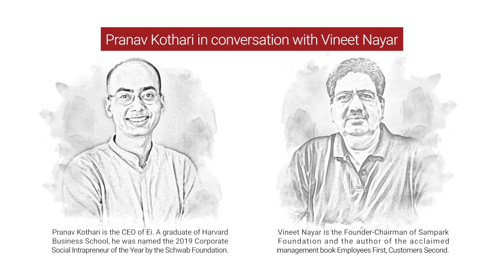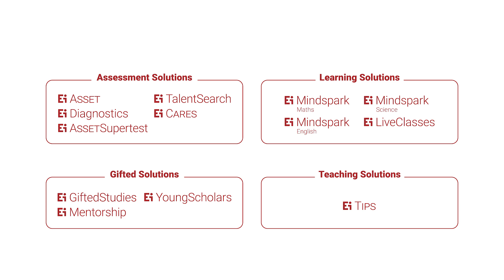Creating Effective EdTech for India | Ei Dialogues with Vineet Nayar, Sampark Foundation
How can we design EdTech that empowers teachers, not replaces them?

In this episode of Ei Dialogues, Pranav Kothari spoke to Vineet Nayar, Founder-Chairman of Sampark Foundation. Sampark hopes to catalyse innovation-led social change to impact the education of 20 million children by 2025.

In this conversation , Vineet and Pranav speak about how to design good EdTech to catalyse classroom transactions. Vineet emphasised the centrality of teachers in education and the pitfalls of EdTech that puts students in siloes, disconnected from their peers, parents, and educators.
They also discussed Sampark's model of low-touch innovation that's scalable and sustainable through partnerships with governments. Central to their efforts is a focus on frugality-driven innovation that is designed around the realities of rural schools in India.

About the guest:
Vineet Nayar is the Founder and Chairman of Sampark Foundation. Vineet is also the former CEO of HCL Technologies, and the author of the acclaimed management book Employees First, Customers Second.

About the host:
Pranav Kothari is the CEO of Ei. A graduate of Harvard Business School, he was named the 2019 Corporate Social Intrapreneur of the Year by the Schwab Foundation.

About Ei
Educational Initiatives (EI) is an ed-tech company that leverages the twin levers of cutting-edge research and technology-based solutions approach to revolutionise how children engaged in the K-12 education space learn. Our vision is to create a world in which children everywhere are learning with understanding. Our goal is to reach a multitude of children across different strata of society, irrespective of the kind of education they are receiving today or the curriculum they are following. We achieve this goal by building products that focus on diagnostic assessment and personalised learning.